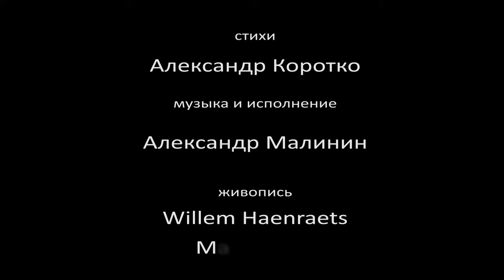Александр Коротко. Лунная Соната